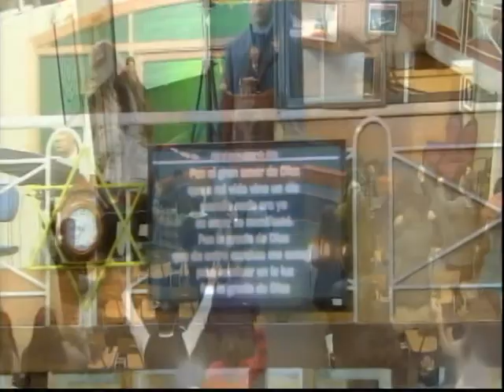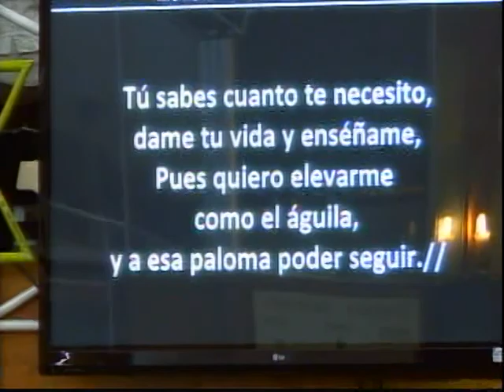Mensaje :BAJO LA SANGRE --22-08--2014